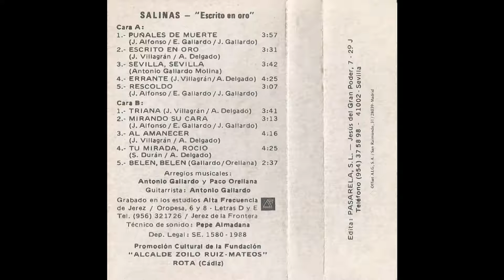Salinas Escrito en oro Cassette 1988 10 Belen Belen